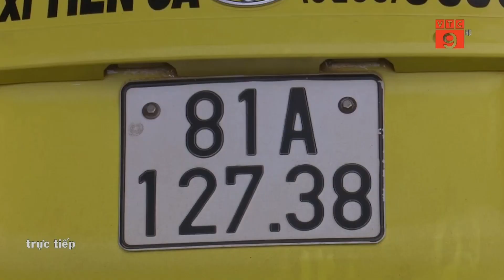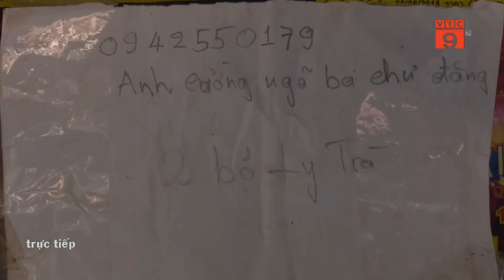Gia tăng nạn mua bán, vận chuyển pháo dịp cuối năm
VTC9 | Vào thời điểm cận Tết, cơ quan chức năng đã liên tục phát hiện và bắt giữ nhiều trường hợp mua bán, vận chuyển pháo.